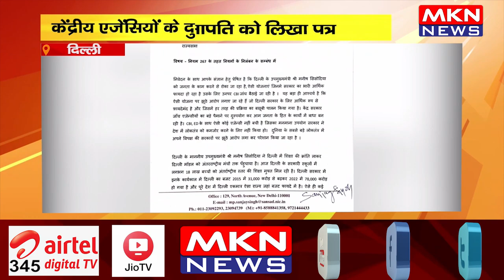दिल्ली - आप नेता ने सभापति को लिखा पत्र,केंद्रीय एजेंसियों के दुरुपयोग का लगाया आरोप